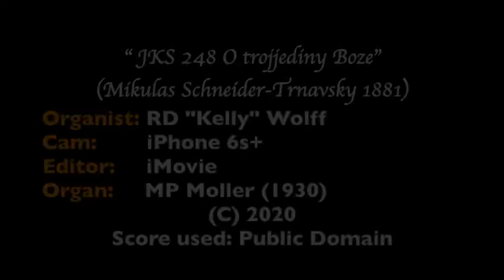O trojjediny Boze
Playing this for  practice, first time I've printed it out tonight.

Music is out of the 1936 Slovak book "Jednotny Katholicky Spevnik"  (translated roughly to English it is the "Uniform Catholic songbook" ) by Spolok Vojtecha, 565 pages which were graciously given to me on Facebook in 6 PDF files, 46mb total and included  every page!

Tune played on my 1930 Moller pipe organ.

Slide shows of the work progress over the last year from Dec 2015 to Around Sept 2016

Working as of today :

Swell:
8' Stopped Diapason
8' Violin Diapason
4' Flute Triangulare (From 1957 Moller, Opus 9122 Carlisle PA) Extended to 8' with St Diapason 1-12 from Moller Opus 6447 of 1932

Great:
8' Open Diapason
8' Doppleflute (Uses Melodia bass 1-12) (from 1927 Kilgen)
8' Melodia
4' Octave (from 1927 Kilgen)
8' Dulciana  (from Moller Opus 6447 of 1932)

Pedal:
16' Bourdon 44 pipes (#1 scale from 1934 Reuter)